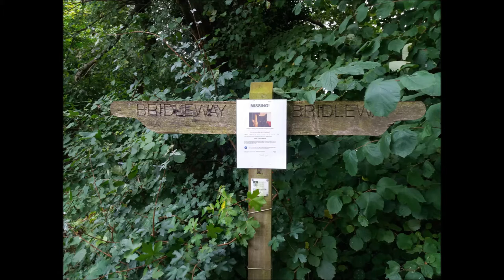Itchen Stoke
This is a walk I did today from Winchester to Itchen Stoke then back via Avington. Details are:

11.11 miles
812 Cal
+955 ft
-745 ft.

The guitar pieces used in this video are called Mudita Trio and Sila Trio. You can download the scores, together with midi, mp3 and playalong version from: